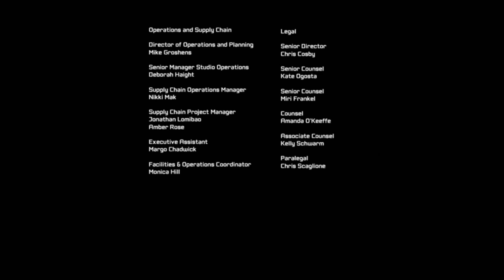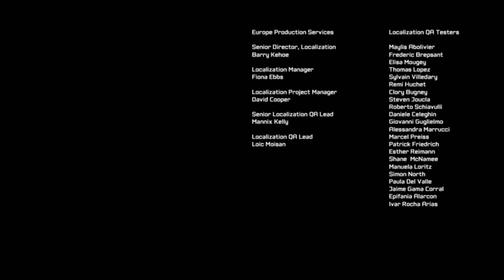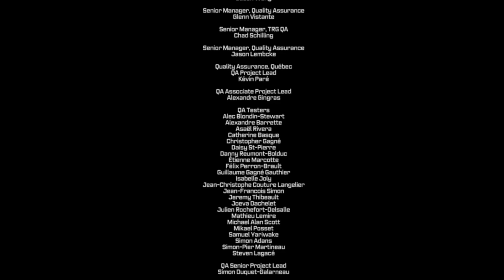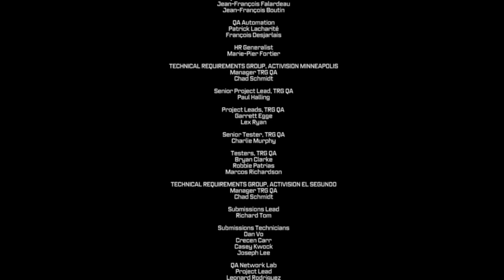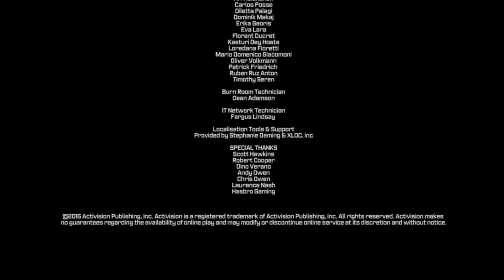Transformers: Fall Of Cybertron Ending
This is it, the final showdown. What will happen and who will achieve their goal?